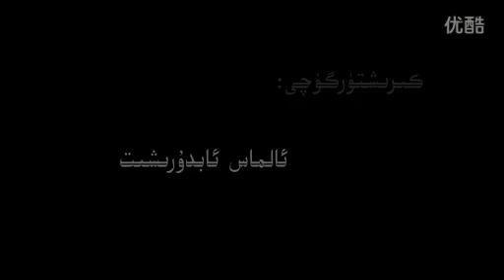新疆花式街头足球王子Bilal （比拉力）新疆中国足球热土！